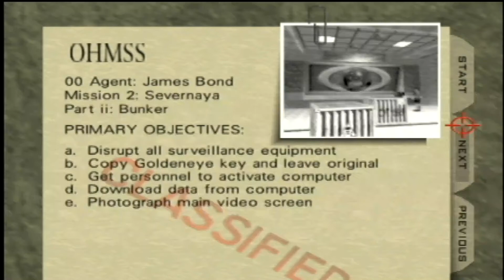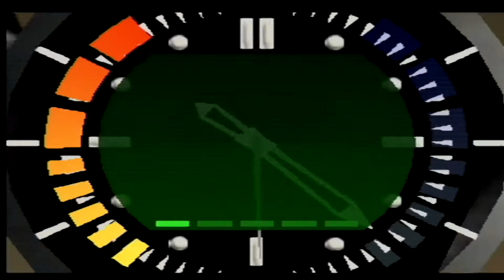007-GOLDENEYE🔫 N64 ZERATINA SEM USAR CHEATS MODO 00,AGENT COM MODE OVERCLOCK 128HMZ FASE 5 BUNKER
Lançamento25 de Agosto de 1997Gênero(s)Tiro em primeira pessoa, StealthModos de jogoUm jogador
Multijogador
GoldenEye 007 é um jogo eletrônico de tiro em primeira pessoa desenvolvido pela Rare e publicado pela Nintendo para o Nintendo 64. Baseado no filme homônimo de 1995, o jogo baseia-se primariamente em uma campanha para um jogador, da qual os jogadores assumem o papel do agente James Bond, do Serviço Britânico de Inteligência Secreta, em sua missão de evitar que um sindicato criminoso utilize uma arma espacial contra Londres para causar um colapso financeiro global. O jogo também conta com um modo multijogador em tela dividida, permitindo até quatro jogadores competir em vários tipos de cenários de mata-mata.
O desenvolvimento de GoldenEye 007 começou em 1995 por uma equipe de desenvolvedores que, em sua maioria, não tinha experiência com a criação de jogos eletrônicos, com a exceção do diretor Martin Hollis, que já havia trabalhado em uma versão arcade de Killer Instinct. A premissa inicial era de que o jogo seria um side-scrolling de plataforma para o Super Nintendo Entertainment System, mas a ideia foi descartada em favor de ser um jogo de tiro em 3D inspirado pelo jogo Virtual Cop da Sega. Após dois anos e meio em desenvolvimento, GoldenEye 007 foi lançado um pouco antes do lançamento do filme Tomorrow Never Dies, sendo esta uma continuação do filme GoldenEye. Apesar de ter sido recebido com uma baixa expectativa por parte da imprensa de jogos eletrônicos, tornou-se aclamado pela crítica, vendendo mais 8 milhões de cópias, transformando-o no terceiro jogo mais vendido para o Nintendo 64. GoldenEye 007 foi elogiado pelos seus gráficos, profundidade e variedade na jogabilidade, bem como pelo seu modo multijogador. Em 1998, recebeu o prêmio BAFTA Interactive Entertainment Games Award, além de mais quatro prêmios no Academy of Interactive Arts & Sciences.
Em retrospecto, GoldenEye 007 é considerado um marco na história de jogos de tiro em primeira pessoa por demonstrar a viabilidade de consoles como plataformas para o gênero, além de ter feito uma transição do padrão de design de Doom, para uma intervenção mais realista. É também o jogo pioneiro em missões em um jogador de grande escala, o elemento furtivo (ou "stealth", no inglês), e o deathmatch em multiplayer nos consoles. O título é frequentemente citado como um dos melhores jogos de todos os tempos. Seu sucessor espiritual, Perfect Dark, foi lançado em 2000, e uma reimaginação do jogo, também com o nome de GoldenEye 007, foi lançada em 2010. capitura feita com a placa de capitura da. avermidia capiture game hd2 direto do hardware original Nintendo 64 com o cartucho everdraiver do krikzz 2.5.4 o jogo está rodando a 1080p em full hd em 16.9 tela cheia mais isso pode variar de jogo pra jogo inscrevam-se no canal e ativem o sino de notificações 🔔.☠💀